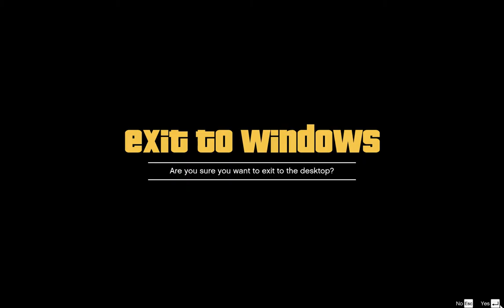GTA V: Mission: Chop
gtavmchop.mkv